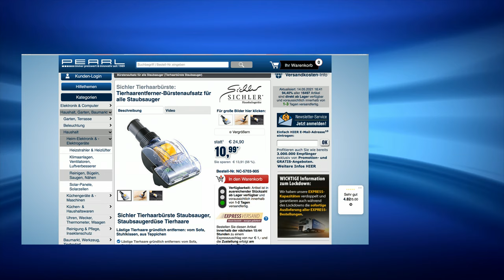Die beliebte 5 Euro-Show vom 14.5.2021 mit Diana Naborskaia bei PEARL TV